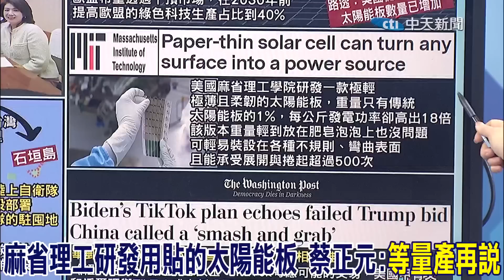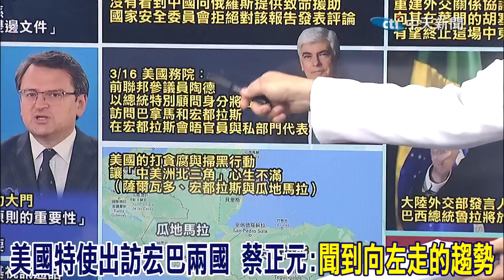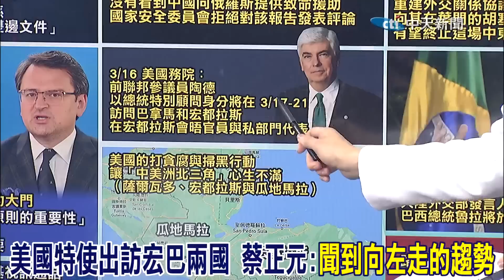歐盟兩大排中法案啟動 蔡正元看衰: 難敵看不見的手 郭正亮神回一句話全場爆笑@中天新聞CtiNews​